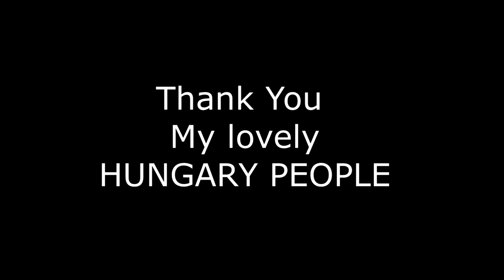35 Sub Special Spectacle 💖